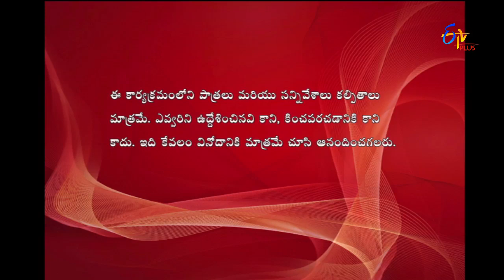Express Raja | Funny Bite 4 | 6th July 2017 | ETV Plus